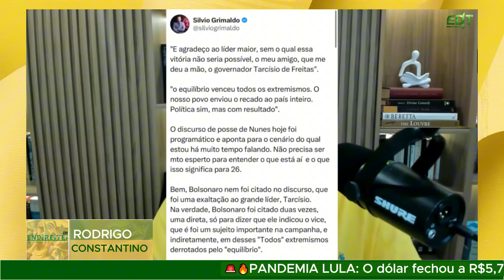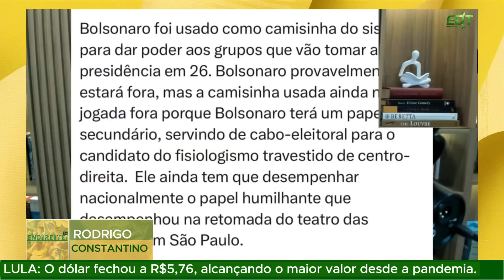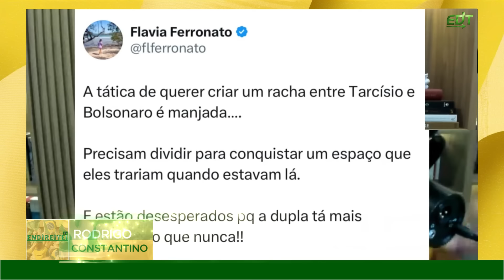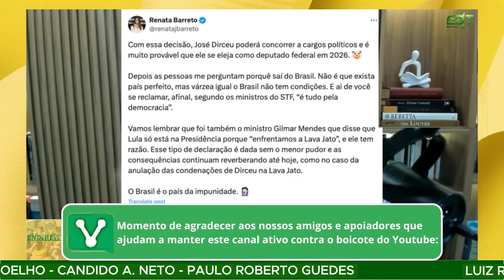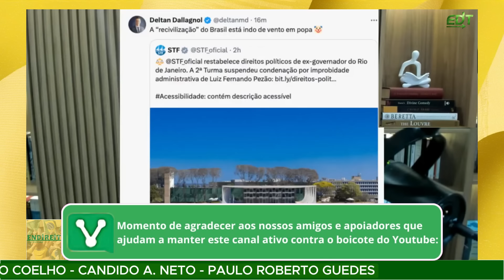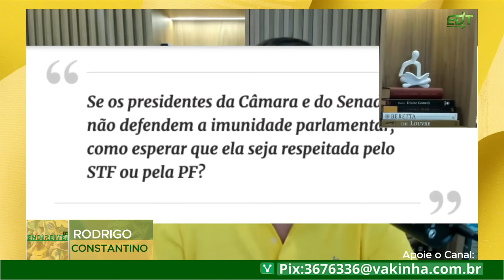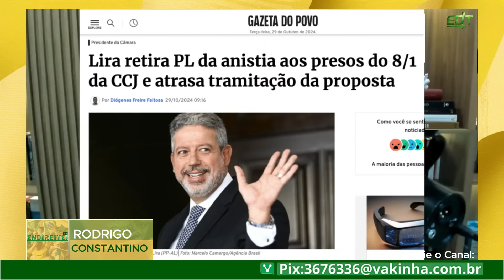'INJUSTIÇA' ANULA CONDENAÇÕES DO CÉREBRO DA CORRUPÇÃO.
Gilmar Mendes anula as condenações de José Dirceu, o cérebro da corrupção da esquerda.